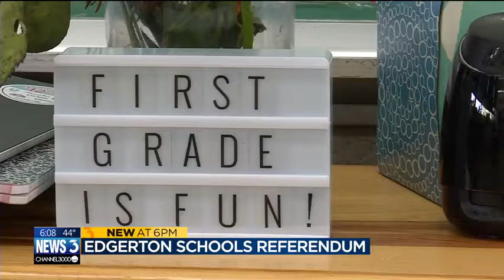'Kids are eating on the floors': Edgerton referendum prioritizes facilities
Next week, voters in Edgerton will have an opportunity to vote on two school district referendums during the midterm elections.